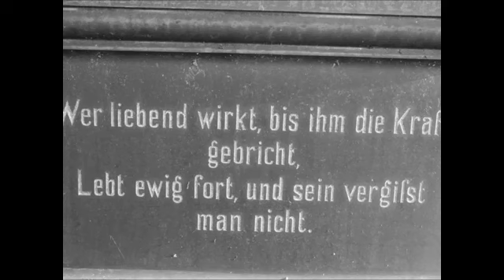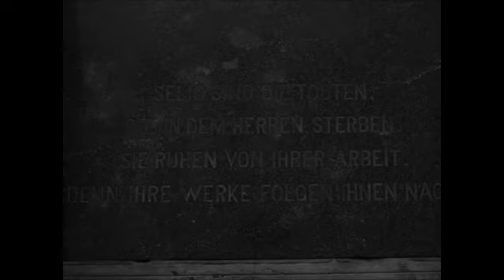Grundmann50937 feat Rolf Dieter Brinkmann Nachdenklich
Rolf Dieter Brinkmann über Kritiker, Ärzte, Psychologen, Filmstars, Frauen und Rockstars.